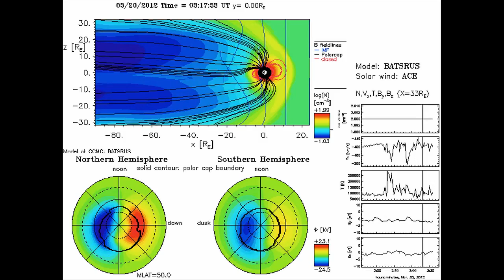Magnetopause Reversal March 13 2012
On March 12 and 13, the magnetosphere simulation models showed an apparent reversal in the magnetopause. There are several videos on Youtube about this event already and most feature the main event on March 13.

This video runs fairly quick and spans from March 6 to March 20 2012.

It has been constructed from images taken at approximately 5 min intervals from NASA's SWMF (Magnetosphere-Ionosphere) web

About 4 hours of images are missing after the apparent reversal on the 13th, however it is possible the simulation model was been reset at that time.